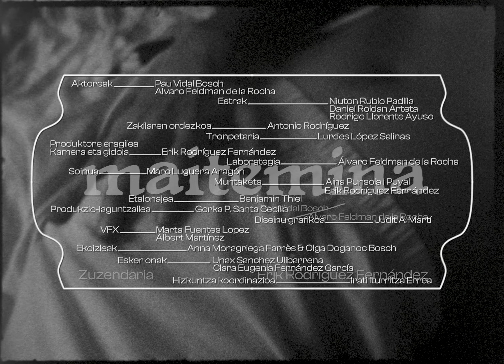SHORTZINEMA 2024 - Maitemina